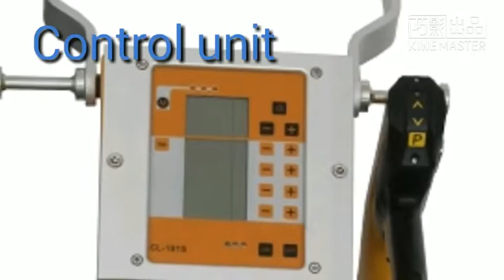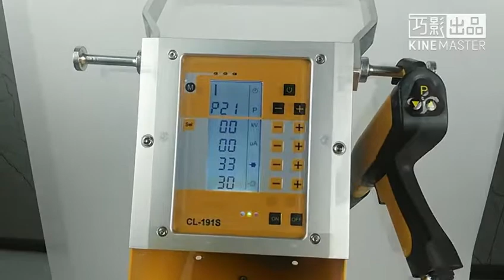DEMO of CL-191S powder coating systems Manual sistema de pintura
Welcoem to visit our COLO CHANEL, This vedio will help you to know our new model  CL-191S. We are recruiting the distributor in Mexico, Ecuador, Colombia, Canada.

Estamos buscando el distibudor en Mexico, Ecuador, Colombia y Canada!!!

We need your Like~~! And welcome to enquiry no matter your want to be distributor or user.